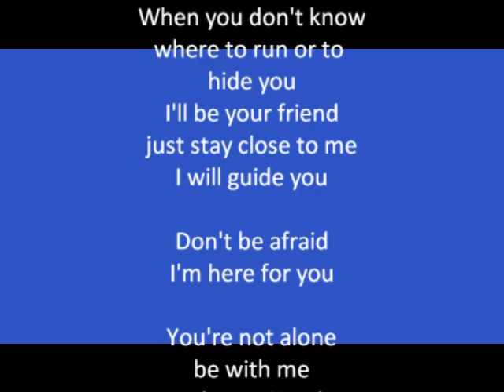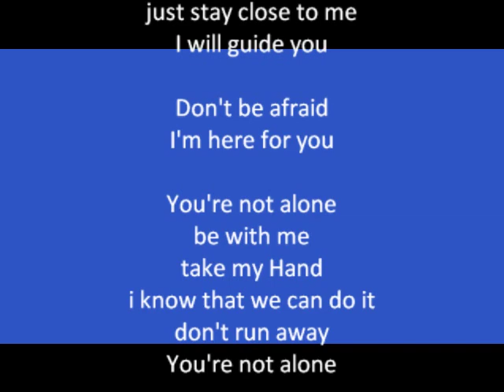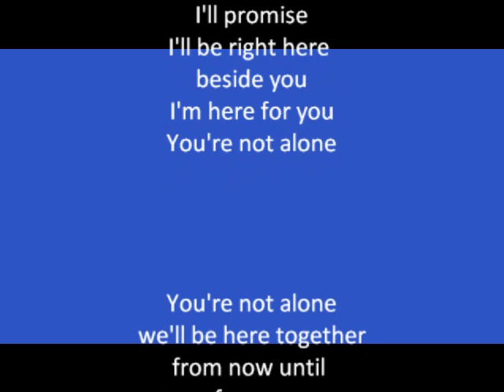AngelsDen - You're not alone (2010 Remix)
At the beginning of the year i made this rearranged Version of this song... unfortunately the Quality got a little bit affected after the YT-conversion.

I've composed this Song for a special Person in my life and still i think that it won't ever reach him.